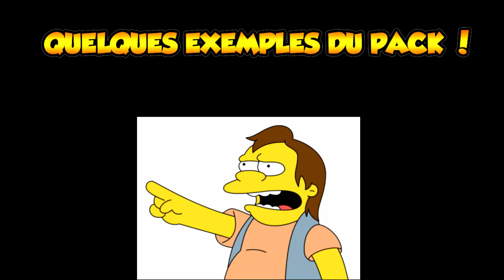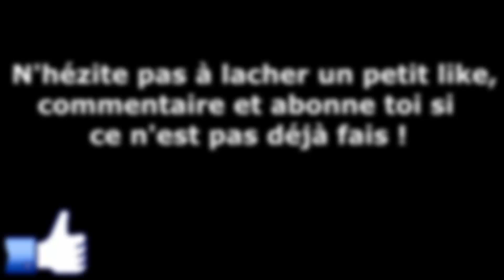PACK POUR VOS MONTAGES VIDÉO !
- Mon eBay

Créé en 2014 par Captain V